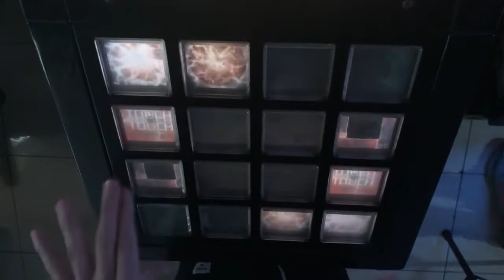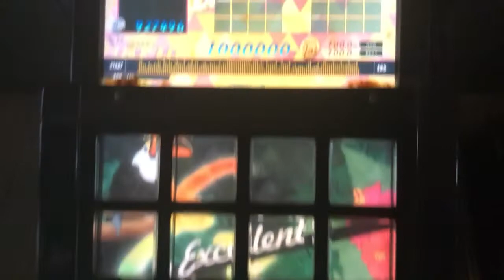[jubeat festo] Light Shine [EXT] EXC by K.W-INK